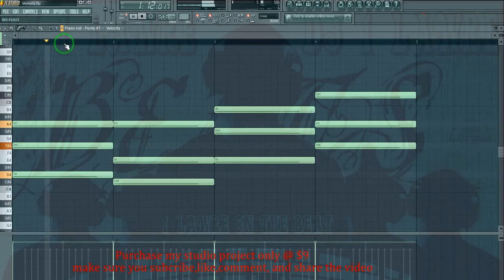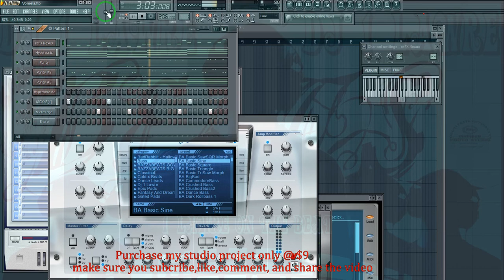how to make zambian beat on fl studio